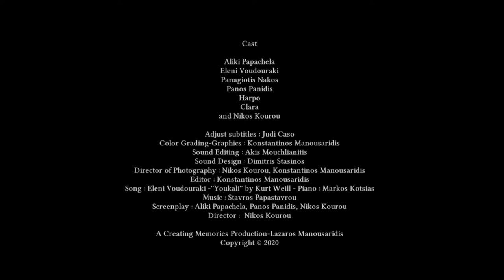«Cinephile Quarantine» (2020) Trailer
Festivals
-My Film Project, Quarantine Film Challenge, India, June 2020
Best Director Award (Professional Category)
-Cyprus International Film Festival "Golden Aphrodite", Cyprus, November 2020
-BUEIFF CHANNEL, Buenos Aires, August 2021
-Sydney Australian Film Festival, October 2022, Sydney, Australia, October 2022
Honorable Mention
-The Seven Continents Awards, Los Angeles, June 2024
Best Director (Nikos Kourou) Finalist
Best Classic Short Film Finalist

Synopsis
The days of isolation due to the pandemic of the Covid-19 of a cancer patient who decides to spend them watching movies, reading books and talking online with his friends. He adjusts his life inside his house, doing the routine chores of the house, while he stands by the problems of his friends, but he tries to avoid the toxic behavior of some others. In the end, again, art is called upon to give hope for a better future.

Cast
Aliki Papachela
Eleni Voudouraki
Panagiotis Nakos
Panos Panidis
Harpo
Clara
and Nikos Kourou

Adjust subtitles : Judi Caso
Color Grading-Graphics : Konstantinos Manousaridis
Sound Editing : Akis Mouchlianitis
Sound Design : Dimitris Stasinos
Director of Photography : Nikos Kourou, Konstantinos Manousaridis
Editor : Konstantinos Manousaridis
Song : Eleni Voudouraki -''Youkali'' by Kurt Weill - Piano : Markos Kotsias
Screenplay : Aliki Papachela, Panos Panidis, Nikos Kourou
Director :  Nikos Kourou

A Creating Memories Production-Lazaros Manousaridis